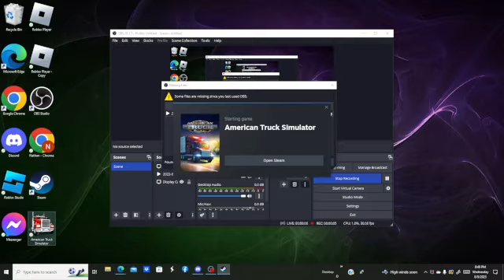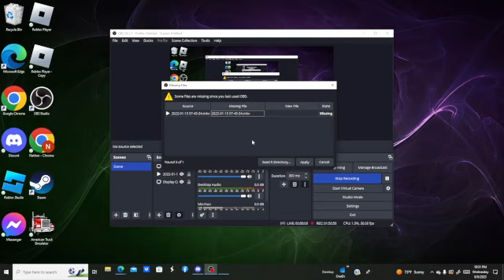ATS EP 98 3 HOUR SPECIAL! 1,000+ miles IN ONE VIDEO [Ik no one will watch the full video]